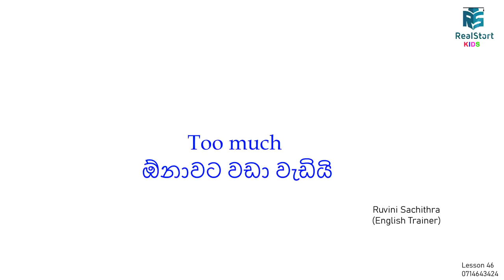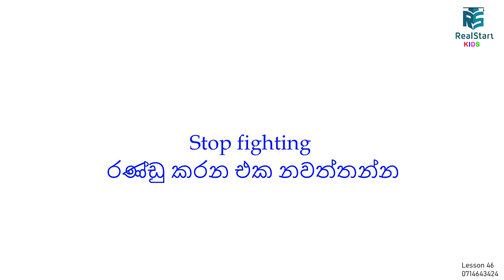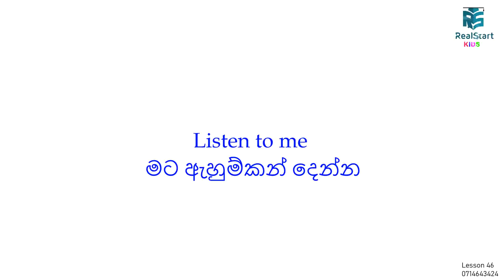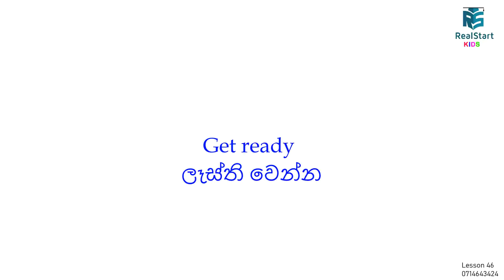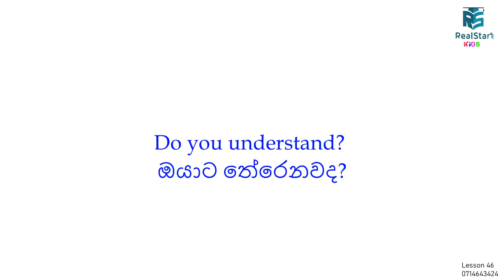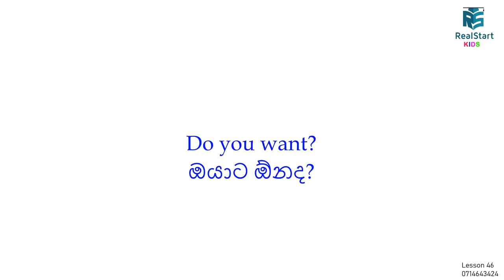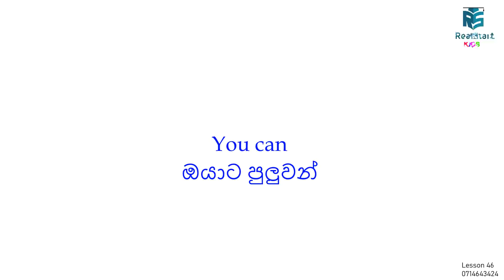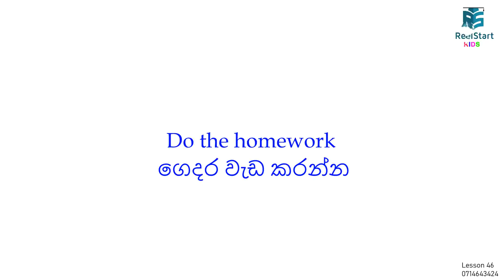REAL START Pro[Spoken English Lessons For Beginners] - lesson 46